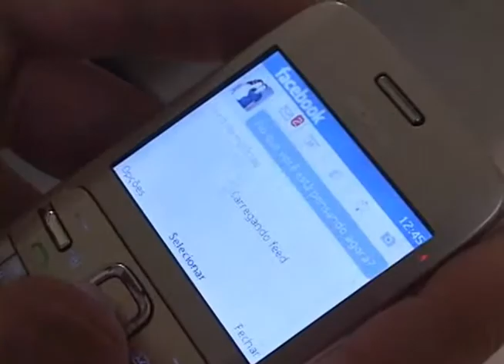Aumenta número de multas para quem usa celular no trânsito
Repórter
Lane Gusmão

Imagens
Josenilson Guerreiro